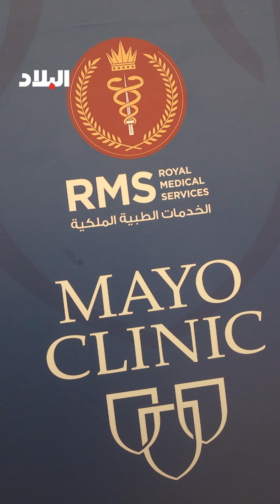مؤتمر "مايو كلينك" منطقة لتبادل الخبرات الطبية